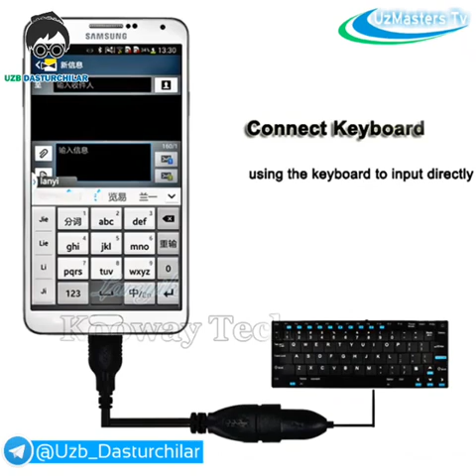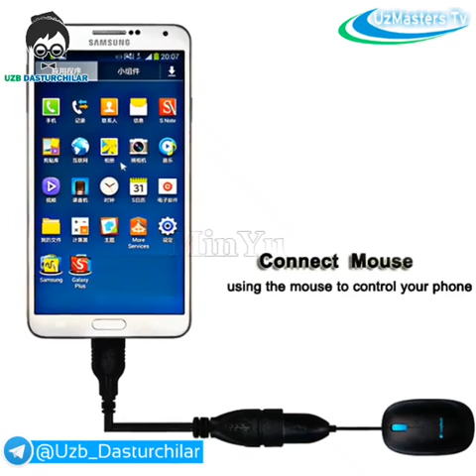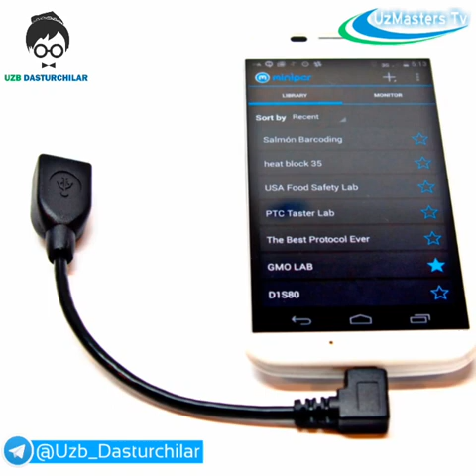Smartfonni sichqoncha yordamida boshqarish / OTG qurilmasi haqida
Ushbu videoroligimizda OTG qurilmasi haqida qisqacha ma'lumot berilgan
Bu qurilma yordamida smartfoningizni sichqoncha yoki boshqa qurilmalar bilan boshqarishingiz mumkin
O‘ylaymizki sizga video manzur bo‘ladi
Agar yoqsa albatta layk bosing va kanalimizga obuna bo‘ling
Hammaga omad
Telegram kanalimizga ham a‘zo bo‘ling